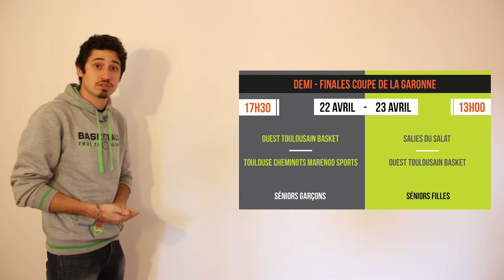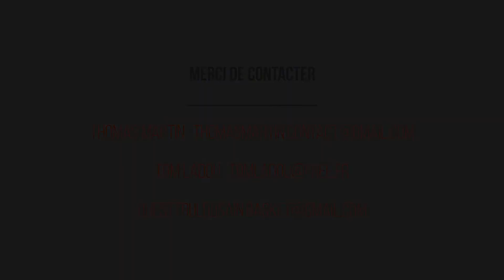OTB#18 - Week-end du 01/04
Bienvenu sur le #18 résumé de OTB TV.

OTB TV est à la recherche de reporters photos/vidéos pour chaque équipe de l'Ouest Toulousain Basket.

Que vous soyez joueur ou accompagnant, vous êtes les bienvenus.

Vidéos : Thomas MARTIN / Tom LADOU
Montage : Thomas MARTIN